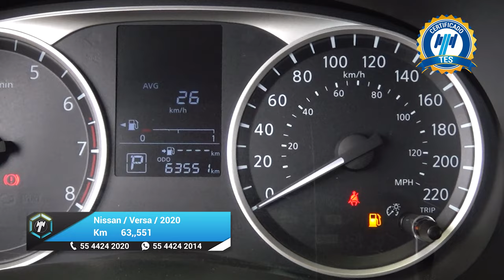Nissan / Versa / 2020 - 25643